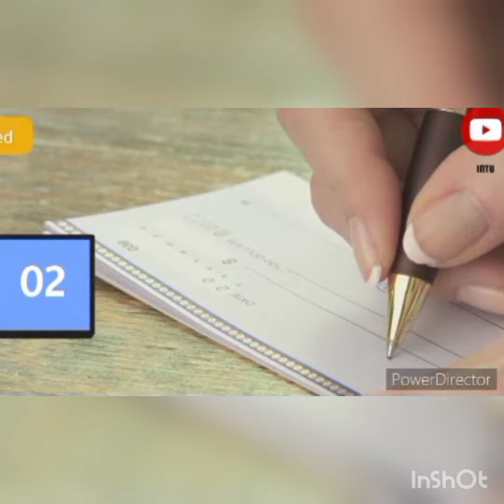how to take neat notes by intu